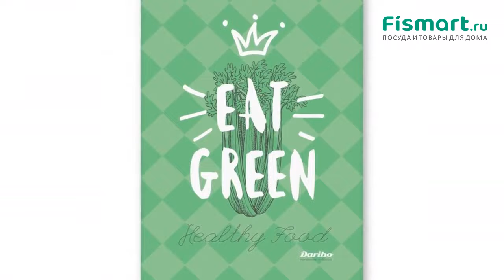Обзор посуды для кухни | Полотенце кухонное Daribo Eat green: где купить недорого - Fismart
Хотите купить брендовую посуду? Посмотрите наш обзор, Полотенце кухонное Daribo Eat green относится к известному бренду-производителю что подтверждает качество товара.
Если Вам понравилось это предложение - Полотенце кухонное Daribo Eat green, думаете где купить, то цена, фотографии, подробные характеристики, условия заказа и доставки доступны на странице товара
Также интернет-магазин Fismart.ru предлагает широкий выбор товаров из категории «Кухонные аксессуары» с которыми можно ознакомиться на сайте, перейдя на страницу
Выбирайте и покупайте брендовую кухонную посуду с интернет-магазином Fismart.